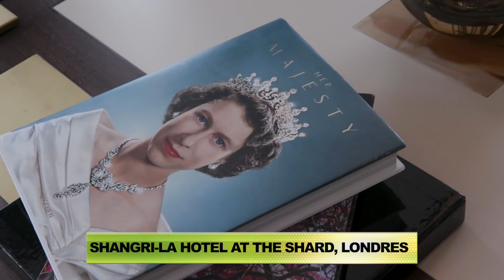Hotel Shangri - La, at the Shard (World’s most amazing hotels) Londres | Mis Hoteles Favoritos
Esteban Mercer llega a Londres para conocer el hotel más espectacular de la ciudad. Un rascacielos piramidal que se alza sobre London Bridge. Sus habitaciones tienen una altura y unas vistas tan increíbles que le dejarán sin palabras.

En esta nuevo programa, MIS HOTELES FAVORITOS, Esteban Mercer emplea todo su glamour para mostrarnos algunos de los hoteles más insólitos y singulares del mundo. Desde el fantástico "Ice Hotel" en Suecia, con sus lujosas suites construidas íntegramente de hielo; pasando por el  "Conrad Maldivas", en el paraíso de las Islas Maldivas, con un espectacular  restaurante bajo el agua, o el "Palace Emirates", cuya construcción ha sido la más cara de la historia, en Abu Dabi.

Encuentra más información sobre MIS HOTELES FAVORITOS en el siguiente enlace

Nuevas publicaciones en nuestro canal de Youtube cada lunes y miércoles. Calidad HD.